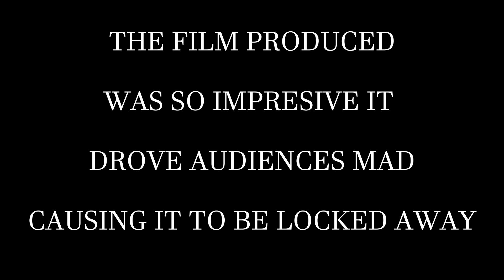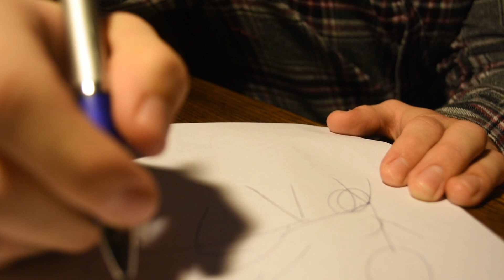The Donny and Micah Show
If it seems weird, and confusing, then know that your expectations have been subverted. The hallmark of all fine art.